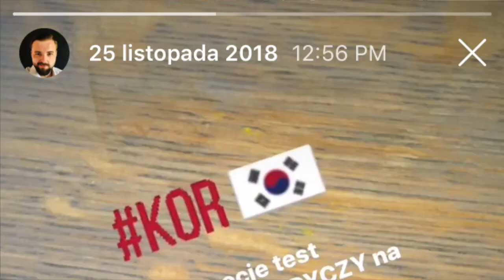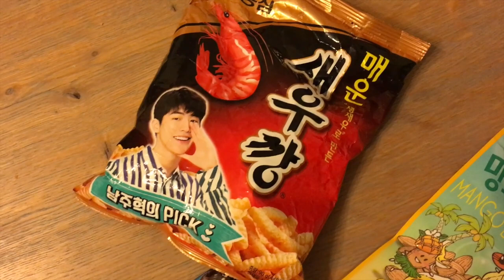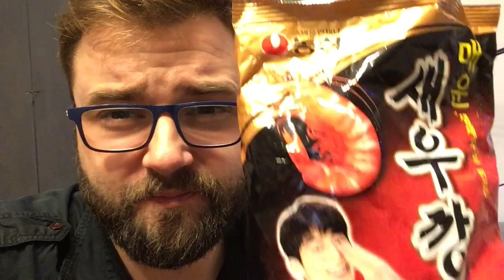Test SŁODYCZY Z KOREI [PASKUDNE] 🇰🇷🍪🤮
Koreańskie jedzenie jest bardzo smaczne. Niestety tego samego nie można powiedzieć o koreańskich słodyczach/przekąskach. Zobaczcie sami! 🤮